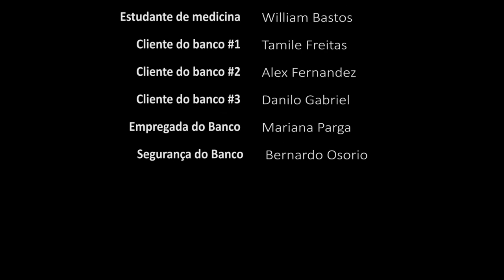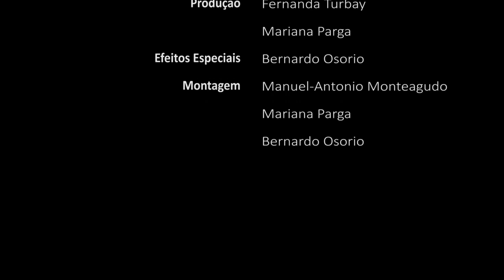Cinema Afterlife (Brazil, France - 2016)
In a surreal film theater, Tomás is forced to present an autobiographical movie to film critics who will decide his fate. During the screening, the young man will have to deal with the angst of having failed his life.
Showcased at the Short Film Market of the Clermont-Ferrand International Short Film Festival
(France, 2018)
Aired during the TV program “Cortos IPe Internacional” (Peru, 2018)